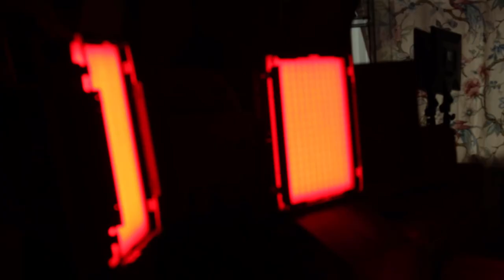At Home With Artemis #28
Attempting to vlog, fighting the inevitable greyness, and struggling to find a conversation topic
HUGE thanks to all my Patrons!
PawFurs
Lucky – Gold
Dr J. Wolf – Silver

BasicFurs
Heathcliff Ekore, Carl Johannes Huglen, David Hulse, Prism Puppy, Diaqueatous, Cyus, Hey Esker!, Quarrantine, HappyHoshi, Heidi Schoessler, Boofcario, Tuskyn, Joseph Lesca

PeasantFurs
Kristen V, Jake Doberman, Birdy The Gryphon, Taeliou Wolf, Forestfox, KoumoriMisa, Arefly, TonyToby, Rei Moonwuff, Dal Wolfenden, Umbra Vulpes, John Benson, steamworks, MMC, Inudoragon23

For more top quality (yeah right) content